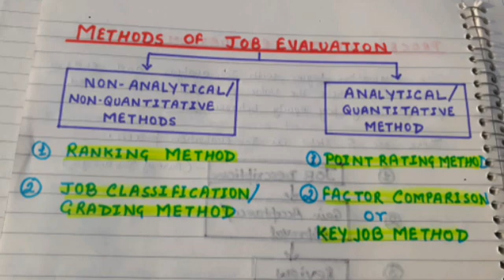Methods of Job Evaluation | Analytical & non analytical methods of job evaluation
This video explains the methods of job evaluation. classification is based on analytical and non analytical methods.
For specific, structured, super value specialized courses(crack net/jrf/psu exams)
This video is being created to help candidates who are preparing for any goverment sector exam in HR discipline/ MT recruitment exam/officer recruitment.this videos will  be useful for UPRVUNL ARO vacancy, ONGC GT hr/pro recruitment 2023, December net 2023,net code 55 and 17.human resource govt.and private exams.

🔶previous questions which have been asked in different govt. exams are available here.🔶

studyhrmbydisha chaturvedi,